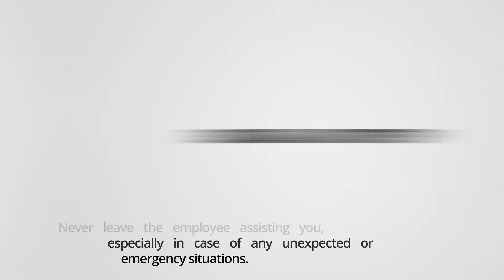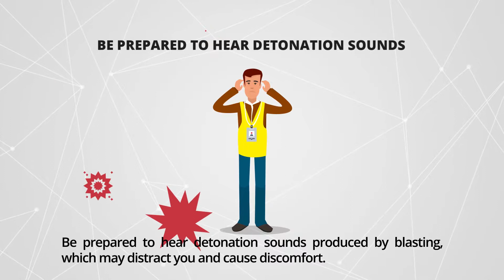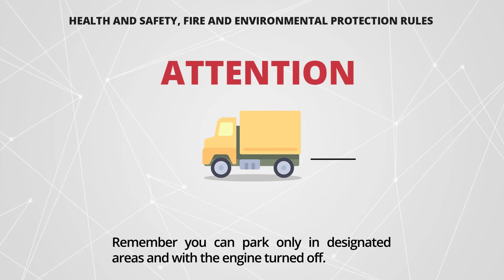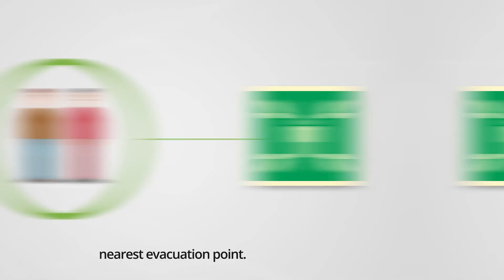NITROERG Safety rules - Bieruń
NITROERG S.A. is one of the oldest and largest producers of explosives and initiation systems in Europe. Safety is extremely important in our industry. Protecting the life and health of our employees, guests and contractors is an absolute priority for us.

We invite you to watch a short video on which we present the principles of safe staying in our factory in Bieruń.